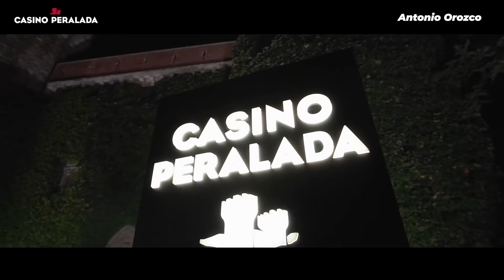Antonio Orozco - 5 de març de 2022 a Casino Peralada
Peralada, 23 de desembre del 2022. Després de l’èxit aconseguit els darrers anys i fidel al seu posicionament com a espai d’oci global al territori, Casino Peralada segueix potenciant la seva aposta per una programació musical de qualitat i de primer nivell que ja ha comptat amb grans veus nacionals com Sergio Dalma, Ana Belén o els Manel, entre d’altres.

En aquesta ocasió, el protagonisme serà per un dels artistes més guardonats i estimats de l’escena musical espanyola; Antonio Orozco.

Amb més d'un milió i mig d'àlbums venuts, 1 disc de diamant i 10 de platí, el cantant de L’Hospitalet del Llobregat presentarà el proper 5 de març (22h) el seu darrer treball “Aviónica”. Un àlbum que ha trigat cinc anys en gestar-se però que arriba en el moment adequat gràcies a l’esperit radiant i positiu d’unes cançons que conviden a aturar-se en les coses que de veritat valen la pena.

Una oportunitat única per gaudir, en format dret i en l’ambient íntim del Mirador del Castell, d’un disc que ja ha estat dues vegades número 1 en la llista oficial de vendes a Espanya i amb el que ha aconseguit el seu primer disc d'or digital per la descàrrega del single “Entre sobras y sobras me faltas”, que acumula milions de visualitzacions a YouTube.

Les entrades, que tenen un preu de 60€, ja es poden adquirir al web de Casino Peralada. A més a més, aquesta concert serà el primer d’Orozco a la província de Girona l’any 2022.

Cal recordar que Casino Peralada compta amb diversos restaurants amb una proposta gastronòmica variada ideal per gaudir-la abans del concert.

Amb l’anunci d’aquest nou concert, Casino Peralada segueix consolidant-se com un espai d’oci global únic al territori, un món d’entreteniment obert a tothom que combina gastronomia, música en directe, espectacles i tota l’emoció del joc d’atzar en un ambient extraordinari.